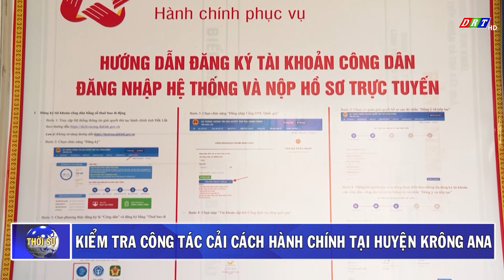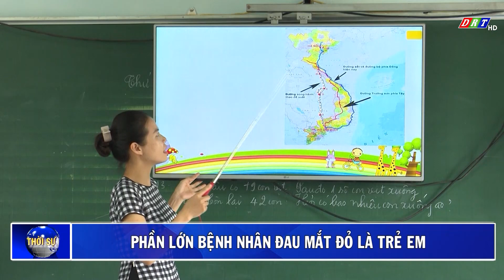CHƯƠNG TRÌNH THỜI SỰ TỐI THỨ 6, NGÀY 22-9-2023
Nội dung chính:

1.Đại hội Đại biểu Liên hiệp các tổ chức hữu nghị tỉnh Đắk Lắk lần thứ III, nhiệm kỳ 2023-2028

2.Kiểm tra công tác CCHC tại huyện Krông Ana

3.Tỉnh Đắk Lắk chú trọng tiết kiệm năng lượng trong sản xuất công nghiệp

4.Xây dựng mã vùng trồng đối với nông sản tỉnh Đắk Lắk vẫn còn nhiều thách thức

5.Phần lớn bệnh nhân lau mắt đỏ là trẻ em

6.Xây dựng môi trường giao thông an toàn

ĐÀI PHÁT THANH TRUYỀN HÌNH ĐẮK LẮK